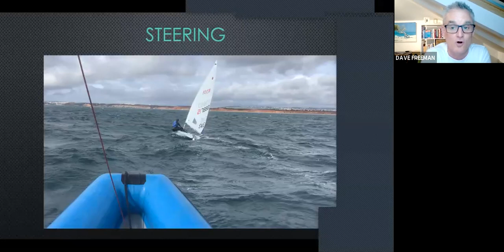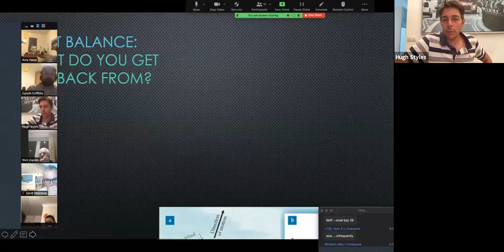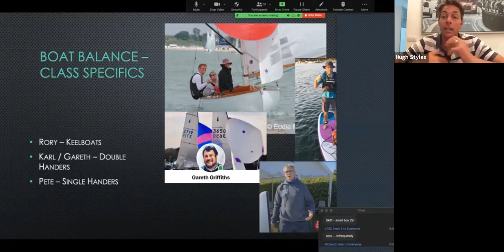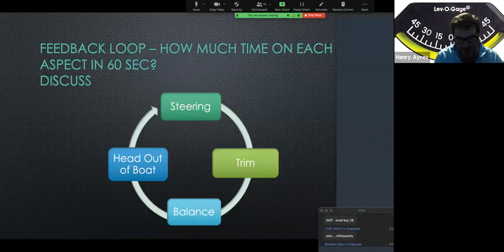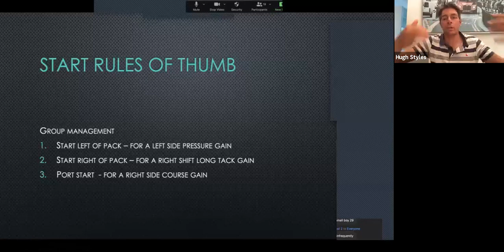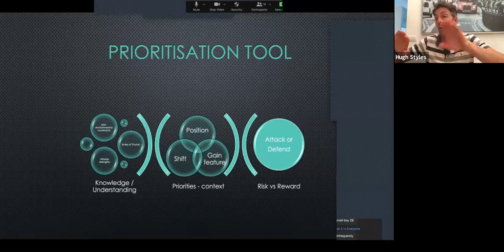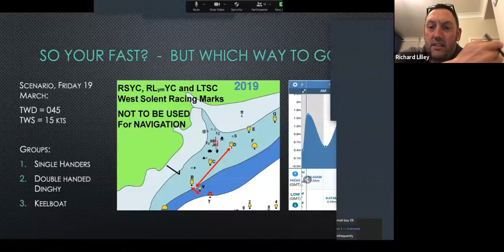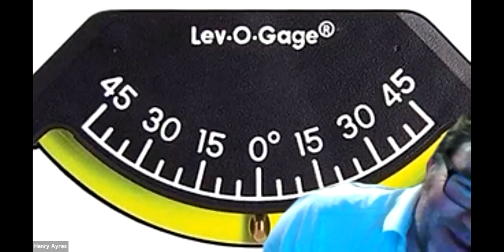LTSC Talk - Hugh Styles 4 - Does Boatspeed Make You a Tacticial Genius at Lymington?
In this session hosted by Hugh Styles, Hugh talks about what makes the boat go fast, how we can tell and what do you need to be a tactical genius. Hugh offers simple strategies to help your Decision Making and demonstrates a Prioritisation Tool.